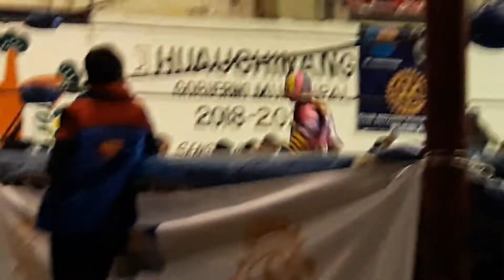Lucha libre en huauchinango parte 10